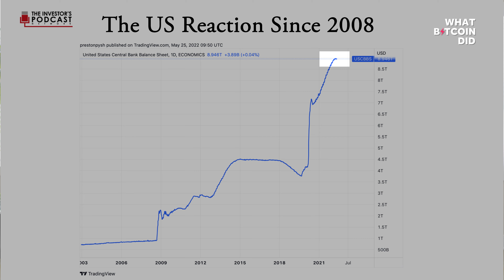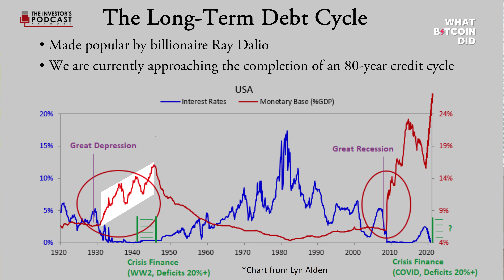Preston Pysh on the End of the Long Term Debt Cycle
Clip from 'Is Hyperinflation Coming? With Preston Pysh' - What Bitcoin Did Episode 516.